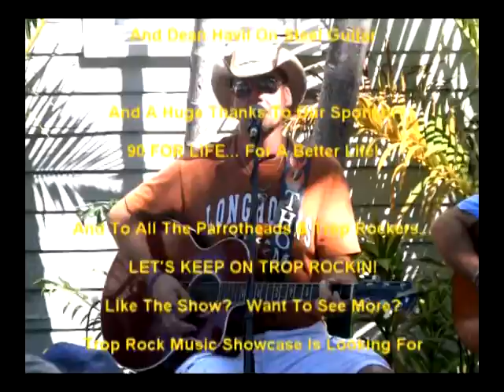Hey Trop Rock Fans, Watch The Trop Rock Music Showcase Only On WEYW 19 TV & Internet, Ep 13, 4 of 4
Welcome To The TROP ROCK MUSIC SHOWCASE, staring some of the BEST Trop Rock Singer/Songwriters from around the Country with your host Andy Forsyth.

The Trop Rock Music Showcase asks the question... Do you like the show? Would you like to see more shows? We are seeking advertiser/sponsors to help cover the great expenses of traveling, taping and producing these fun shows for all of our Parrothead friends... WEYW 19 TV & Internet Broadcasts on TV throughout Southeast Florida and are seen in 49 States and 118 Countries... Help spread Trop Rock Music Statewide, Nationwide and Worldwide... Sponsor and Advertise... We can't do it without you... Please contact Andy Forsyth for information at

You can watch us on WEYW 19 TV & Internet every Saturday evening at 8pm est and every Thursday Evening at 7:30 pm est on Comcast Channel 87 in The Keys, On ATT U-verse Channel 19 in The Keys, Miami-Dade, Ft. Lauderdale- Broward and The Keys as well as Worldwide on the Internet